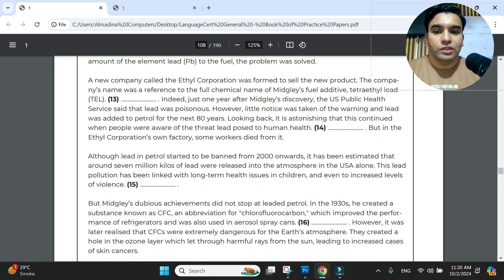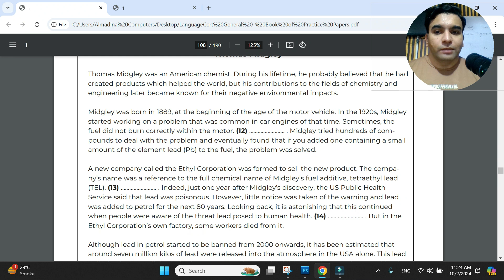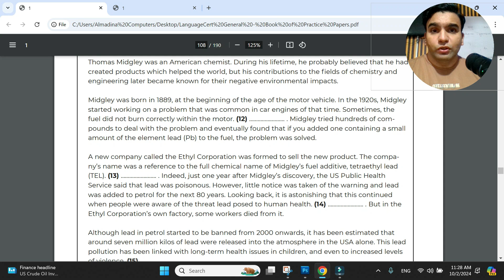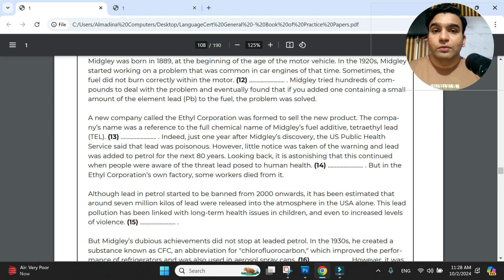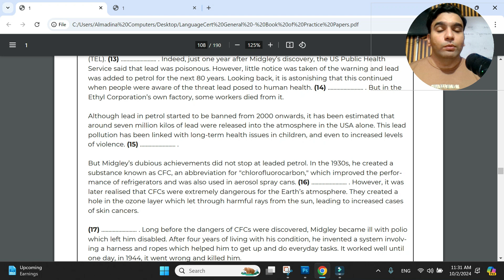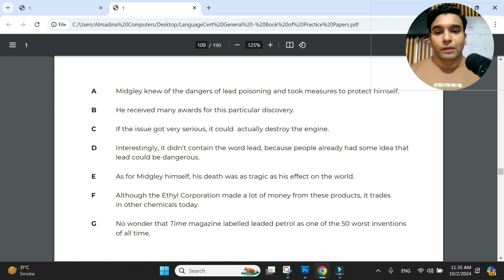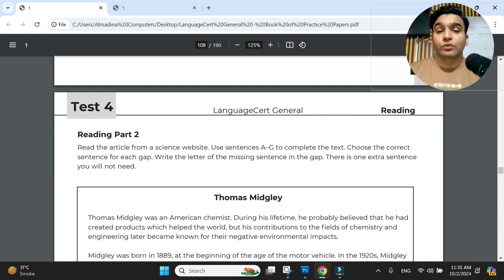General Language Cert Reading Test 4 | Part 2 | For Level B1 to C1 | SELT Reading Test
Welcome to our comprehensive guide on the General Language Cert Reading Test 4, Part 2, aimed at learners from B1 to C1 levels. This video is specifically designed to assist candidates preparing for the SELT Reading Test. Through detailed explanations and practice examples, we aim to equip viewers with the necessary tools to enhance their reading comprehension and succeed in their language assessments.